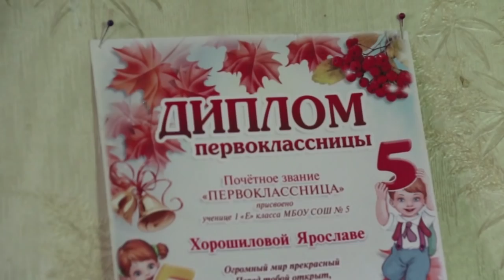Новости "Анапа Регион" от 25 июля 2018 года